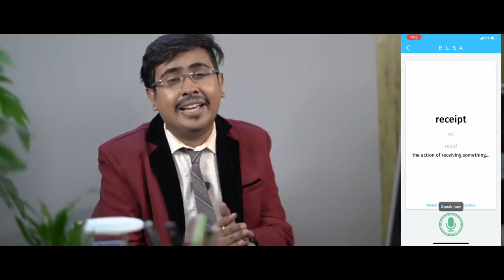English Medium VS Bengali Medium | ইংরেজি মাধ্যম বনাম বাংলা মাধ্যম | Bengali Comedy Video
To download Elsa speak application

Today's video is all about the sweet old tiff between English medium and Bengali medium peeps. How they would differently perform in interviews or flirt sessions with their lovers etc. This video by no means means to indicate that Bengali medium students aren't fluent in spoken English. There are numerous such instances in which students coming from Bengali medium institutions shine more than anyone. Speaking English is an individual choice, irrespective of the vernaculars of their respective schools. Don't forget to let us know in comments how much you do like this video.

আজকের এই ভিডিও টা তে আমি বাংলা মিডিয়াম আর English মিডিয়াম এর মধ্যে একটা মজার দ্বন্ধ দেখিয়েছি, Interview দিতে গেলে বা প্রেম করতে গেলে কে কেমন আচরণ করবে, কিন্তু ভিডিও টাত মধ্যে কোনো ভাবেই আমি এটা বোঝাতে চাইনি যে বাংলা মিডিয়াম এর ছাত্ররা English বলতে পারে না, এটা খুব এ ভুল ধারণা। বাংলা মিডিয়াম এর বহু ছাত্ররা সব দিক থেকেই এগিয়ে, এরকম হাজার হাজার উদাহরণ আছে। English বলা টা মানুষটির উপর নির্ভর করে, বাংলা মিডিয়াম না English মিডিয়াম এর উপর নয়। কেমন লাগল আজকের ভিডিওটি, অবশ্যই কমেণ্টে জানাও।

Camera- Mainak Paul
Edit - Adeeb Rabbani
Script- Sayan Basu Mallick
Make up - Amit Bittoo Dey